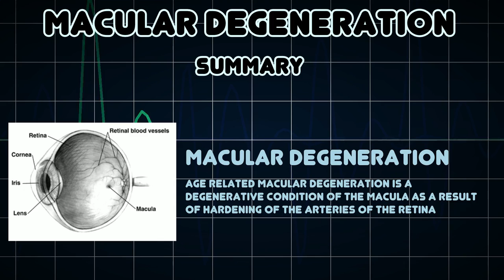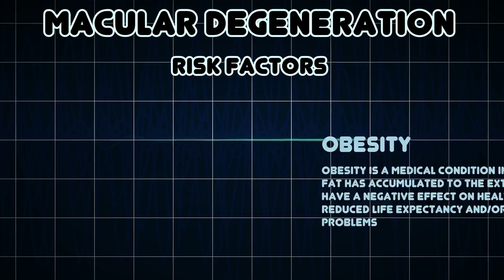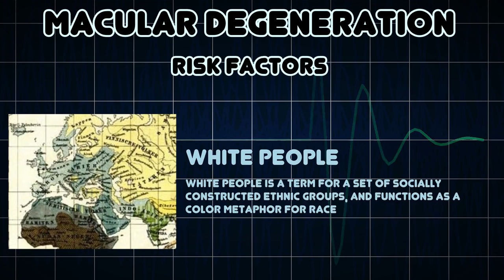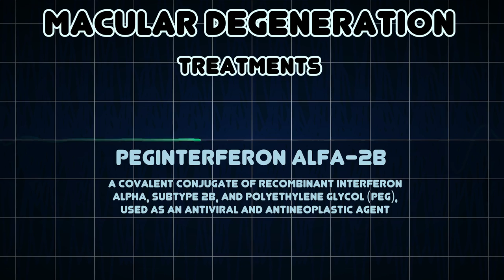Macular degeneration (Medical Condition)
Symptoms, risk factors and treatments of Macular degeneration (Medical Condition)

Age related macular degeneration is a degenerative condition of the macula as a result of hardening of the arteries of the retina